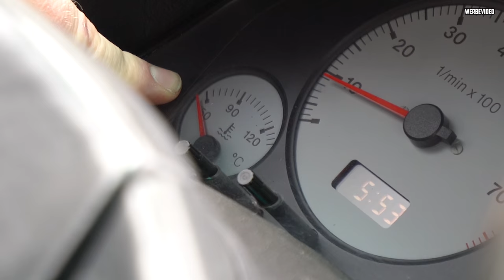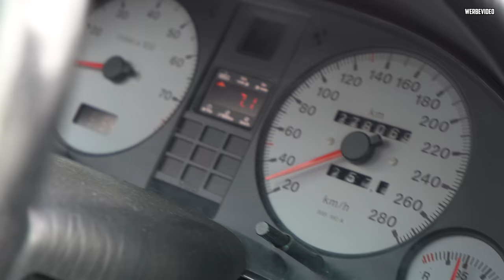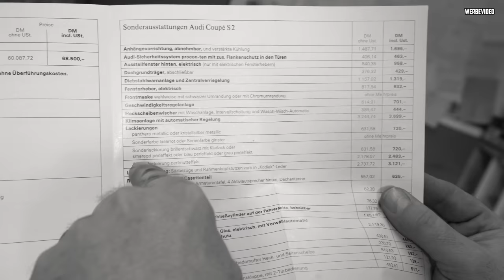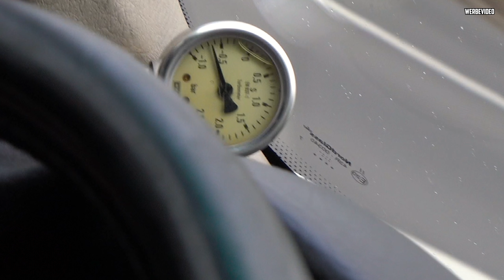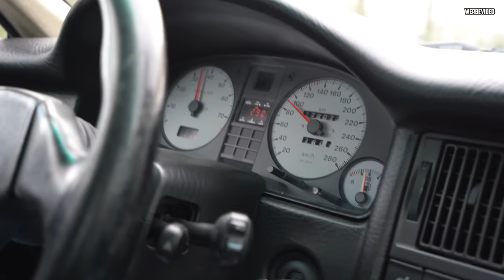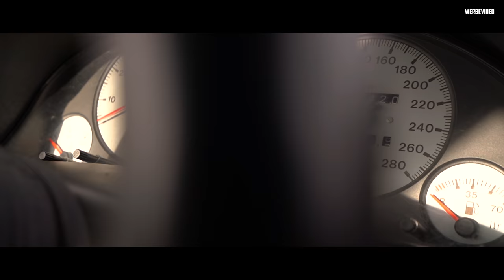Nach 29 Jahren WIEDERVEREINT! - Audi Coupé S2 - Zwei 5Zylinder haben sich gefunden!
Heute stellt Marco euch ein ganz besonderes Audi Coupé S2 vor! :D

Auf unserem Kanal erwarten euch jeden Dienstag und Freitag um 12Uhr neue Videos. Dabei geht es hauptsächlich um die Leidenschaft zu alten Autos. Wir sind komplett offen für alle Marken.